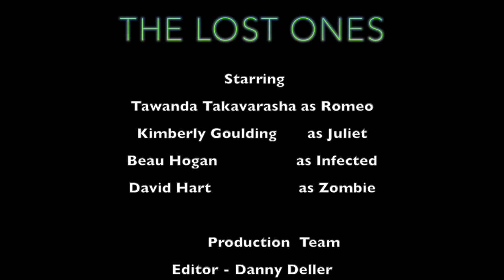The Lost Ones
Danny Deller and Abdullah Kayani